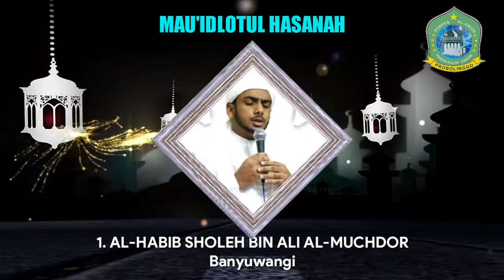Unadangan maulid nabi - Memperingati maulid nabi muhammad SAW.|PonPes Al Amien Renek Tongas Kulon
Hadirilah acara Dzikro Maulidirrosul shollallahu 'Alaihi wasallam di Pondok Pesantren Putra Putri Al Amin Jln. Segara utara pasar tongas No. 177 Renek Dusun Krajan Desa Tongas Kulon Kecamatan Tongas Kabupaten Probolinggo Provinsi Jawa Timur Indonesia pos 67252

Undangan Umum

dari pasar tongas ke utara - + 500 M.